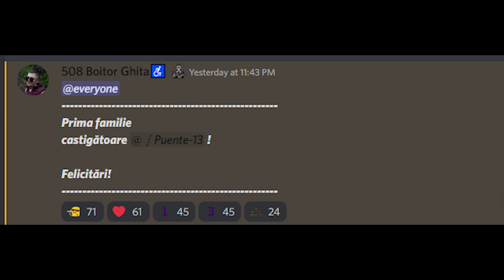[FPLAYT] Task castigat cu succes P-13 [MONTAGE]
Tragaki:
Senzo
Bitu
Fane
Pumnal
Fuzy
sk1zzo
Sm0K3R
Cioata
Kamikaze
R3tr0
Emy
Rainy
Asu

Edited by Shins